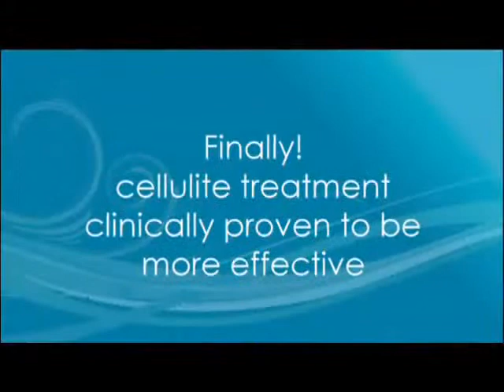Cellulaze Hear what patients are saying!